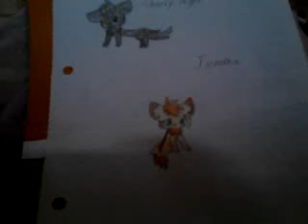Even more egg hatching!